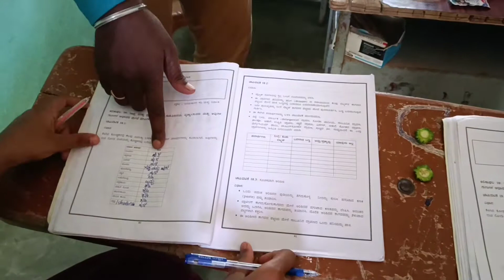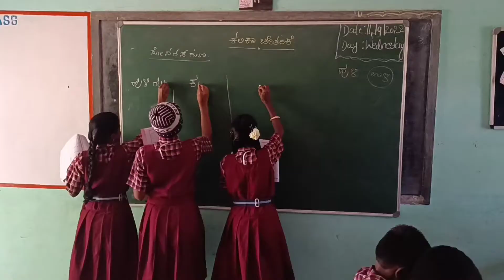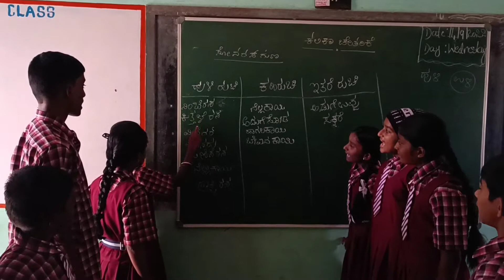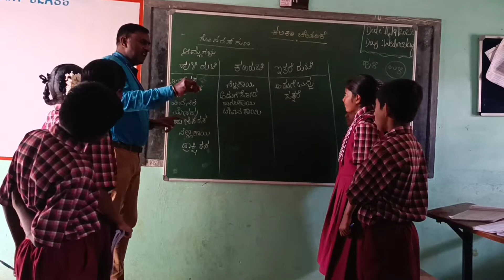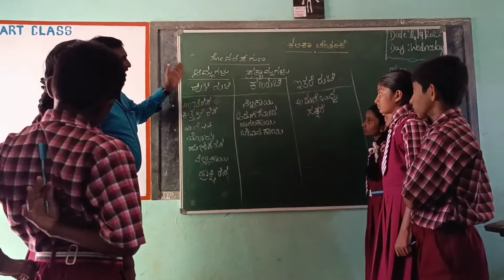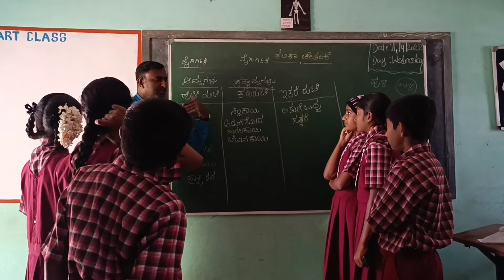ಕಲಿಕಾ ಚೇತರಿಕೆ - ವಿಜ್ಞಾನ ಕಲಿಕಾಫಲ 10 ಆಮ್ಲ ಮತ್ತು ಪ್ರತ್ಯಾಮ್ಲಗಳು. ghps itharasanahalli